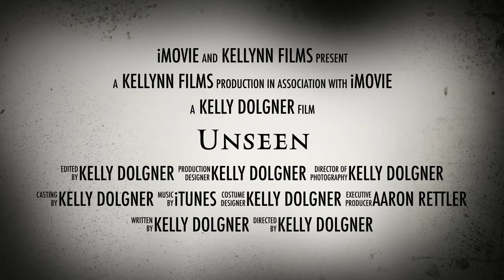Unseen The Movie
Bay Port High School-video production class
by Kelly Dolgner
iMovie Trailer